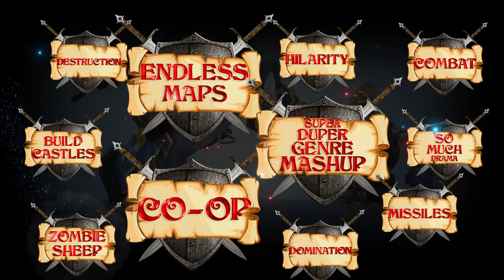CastleStorm II - Release Date Trailer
Coming July 31! What is CastleStorm II, you ask?

 Better question: What ISN’T it?! Projectile warfare. Tower defense. Brutal combat. Whimsical characters. Epic campaigns of kingdom-conquering tactical strategy. ZOMBIE SHEEP! Gaming’s greatest super-duper genre mashup awaits.